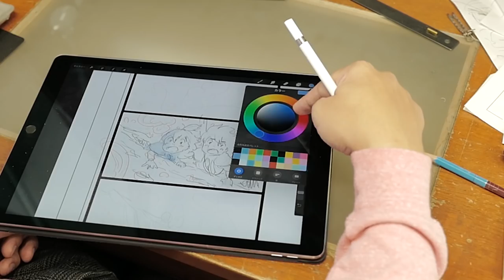Ponoc Short Films Theatre, Volume 1 – Modest Heroes: Official Teaser Trailer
Presenting the new project from Studio Ponoc, the studio that brought you “Mary and The Witch’s Flower” – Ponoc Short Films Theatre, Chapter 1 – Modest Heroes. From director Hiromasa Yonebayashi: “Kanini & Kanino”; “Life Ain’t Gonna Lose” directed by Yoshiyuki Momose; and “Invisible” directed by Akihiko Yamashita. These leaders of animation draw tales of modest heroes of our times.